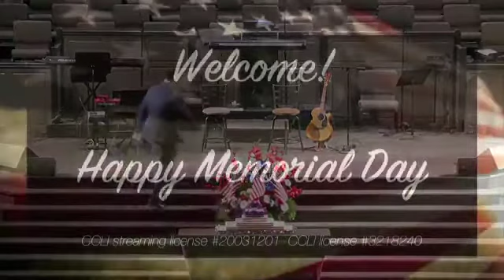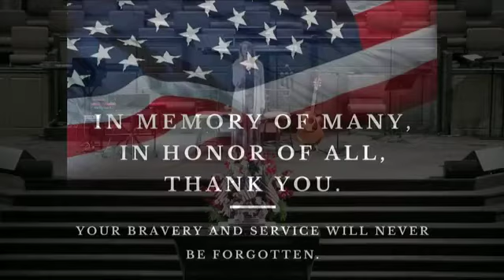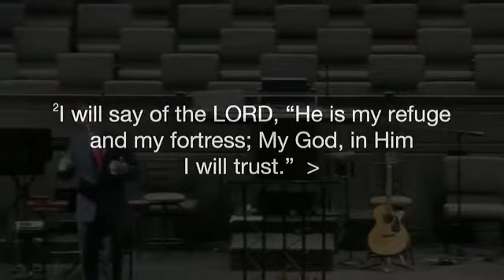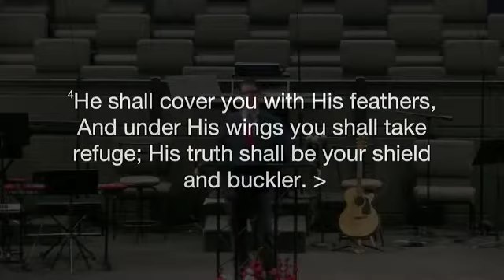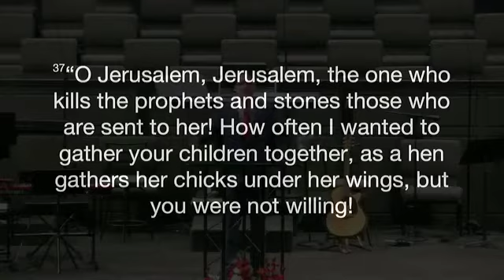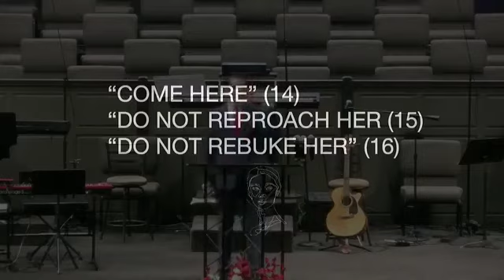"Under His Wings" Ruth 2:10-23